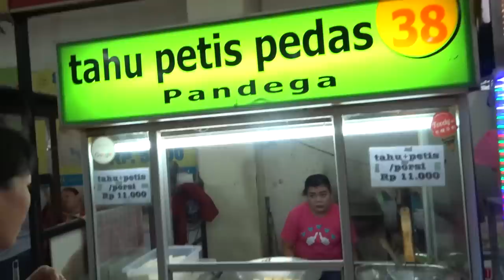Perbedaan Toko alat dapur di Amerika dan di Indonesia